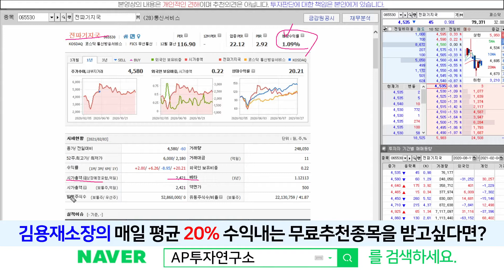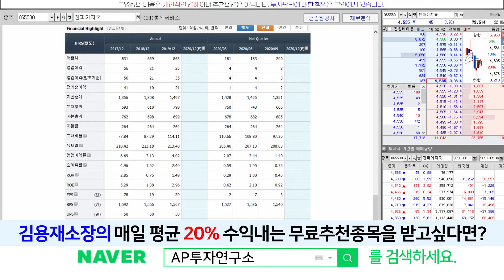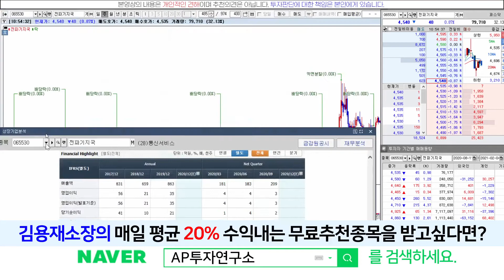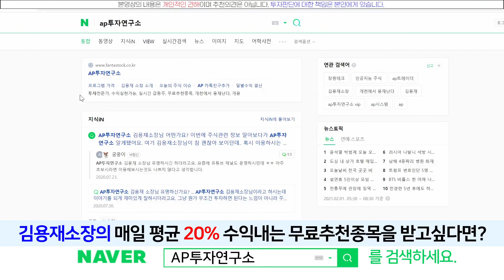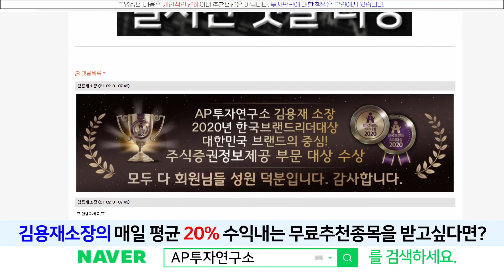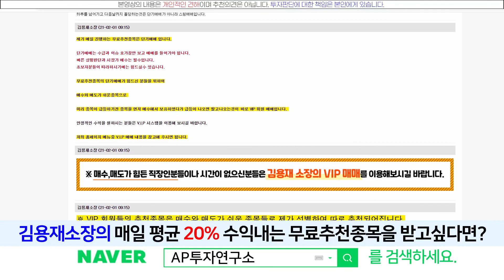전파기지국(065530) - 앞으로가 매우 기대되는 종목